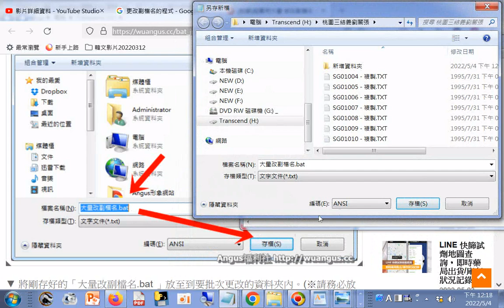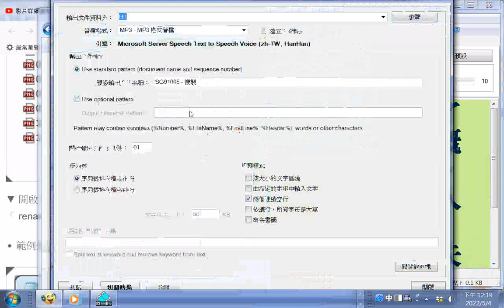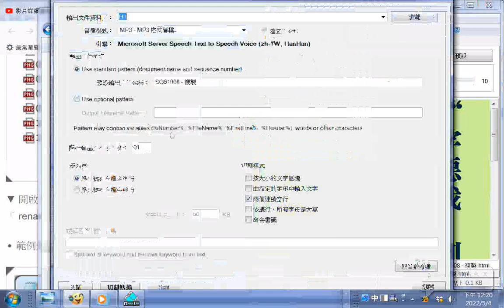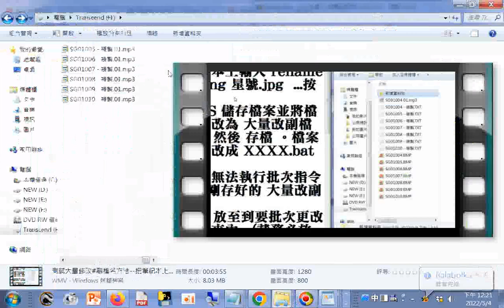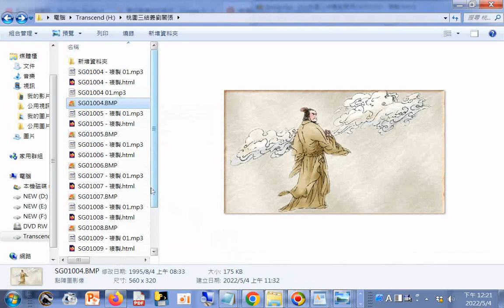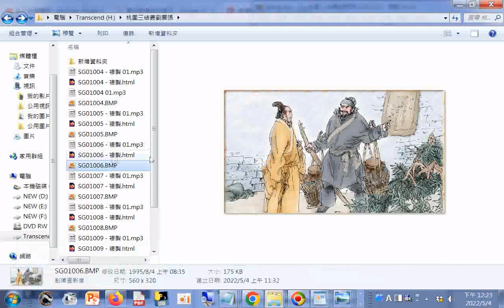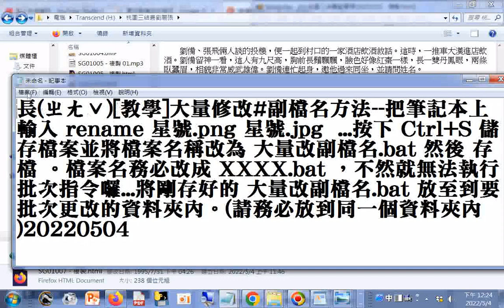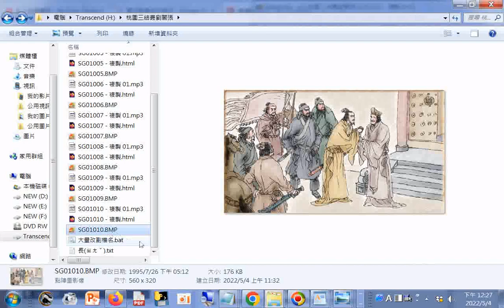Balabolka轉文字成mp3聲音檔--例子--三國演義桃園三結義(然後製作有聲書含#圖片+網頁文字)20220504